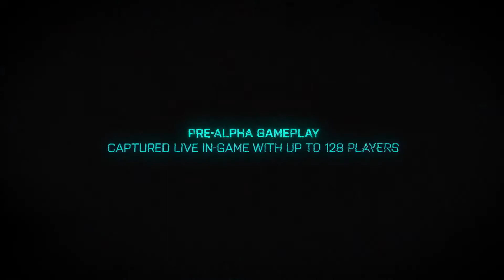Lunaticos PR - Battlefield 2042 Official Gameplay Trailer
Yo no se ustedes... Pero este trailer de Battlefield2042 esta hermoso JAJAJAJAJAJAJA

¿Que opinan de este video? Los leo.